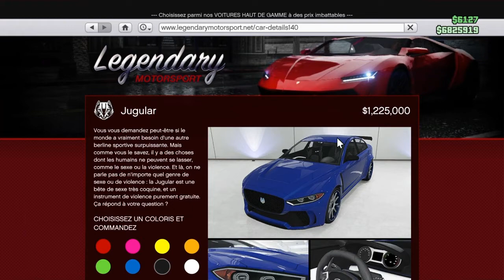Présentation de la Nouvelle Voiture GTA 5 Online (Jugular)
Salut a tous et a toutes voici ma chaîne YouTube je joue à plain de jeux du style: Fortnite, Raimbow Six Siège, GTA 5, Farming Simulator 2019 ...
Voici les jeux principaux de ma chaîne.

 Bientôt je vais avoir un PC gamer et je vais jouer a plein de Nouveaux Jeux.